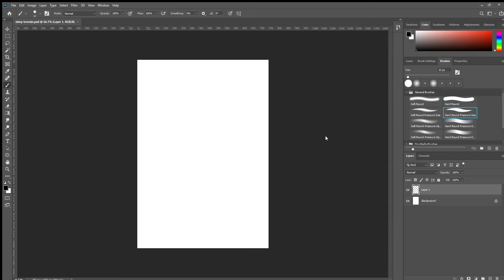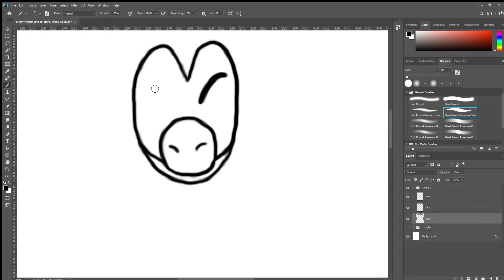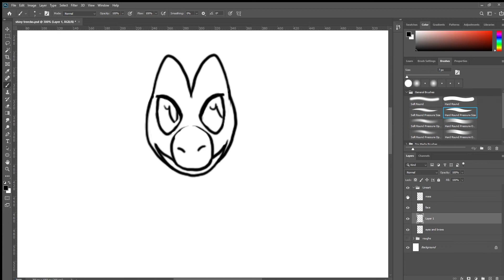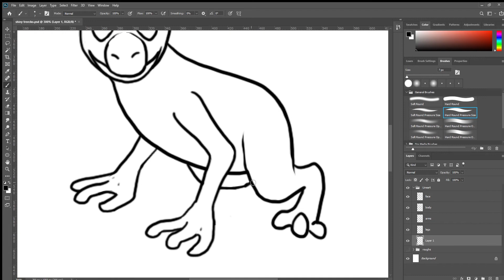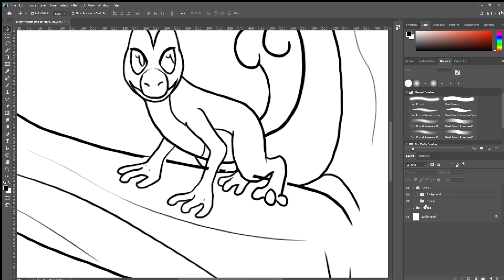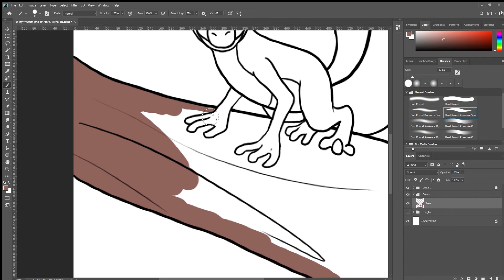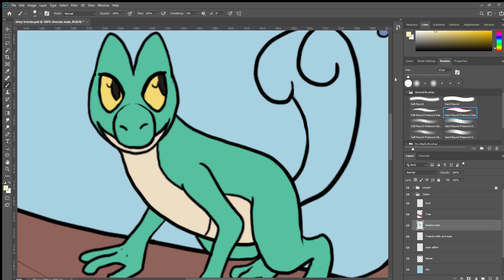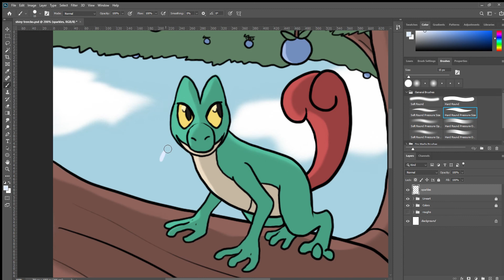Art Timelapse - Pokémon Shiny Treecko / ポケットモンスター キモリ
Time for the Hoenn starters!  I always either chose Treecko or Torchic when ever I played.  And even managed to get the entire Torchic evo line as shiny too!